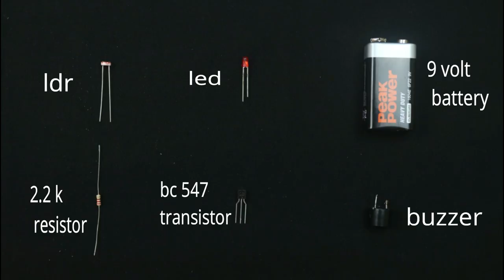How To Make A Leser Light Security Alarm System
In This Video I Am Going To Show You How To Make A Laser Light Security Alarm System.

What You Need To Build This Project

▪BC547 Transistor
▪2.2KΩ Resistor
▪Red LED
▪LDR (Light Dependent Resistor)
▪9volt Battery
▪Buzzer
▪Red Laser Light etc.